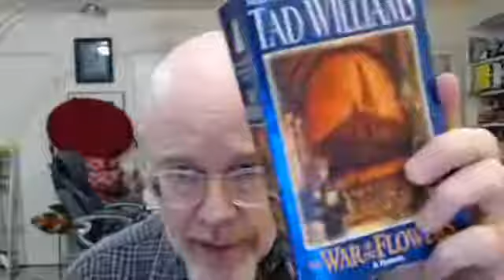Tad Williams reads No.70 War of the Flowers Pt.9 20201207